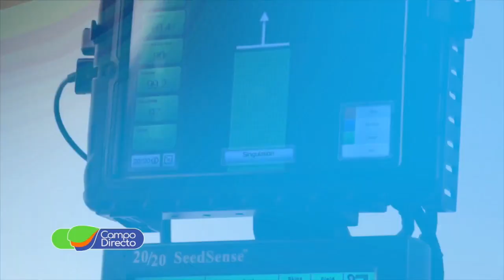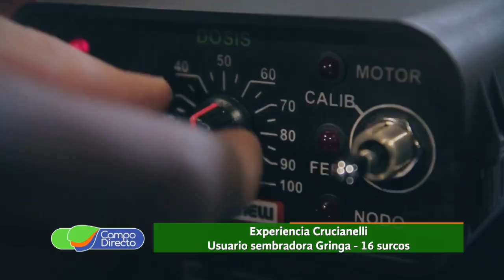Experiencia Crucianelli en Córdoba - Testimonial Gringa 16 líneas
Un contratista rural nos relata la experiencia Crucianelli en esta campaña, cuando ya se sembraron más de 10 mil hectáreas.